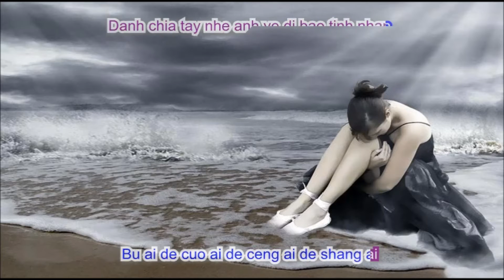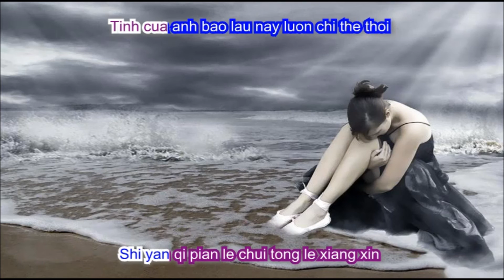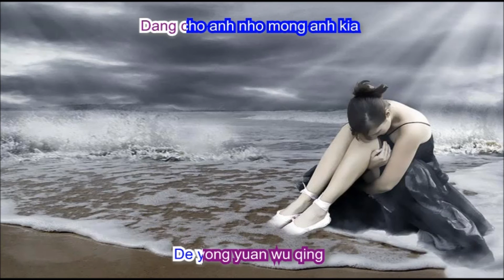Double-D - Wu Qing De Qing Shu (Nếu Ta Còn Yêu Nhau) - Electric Guitar & Saxophone